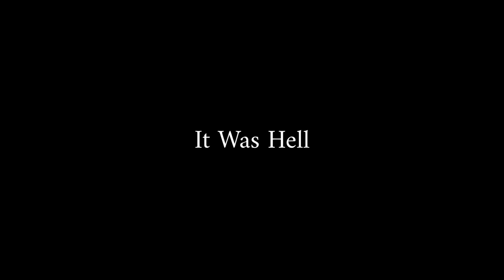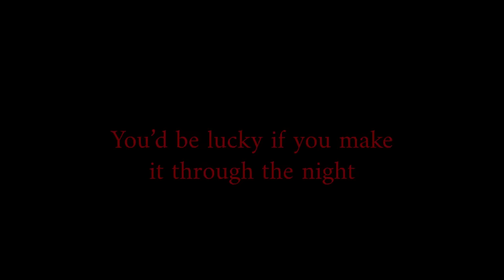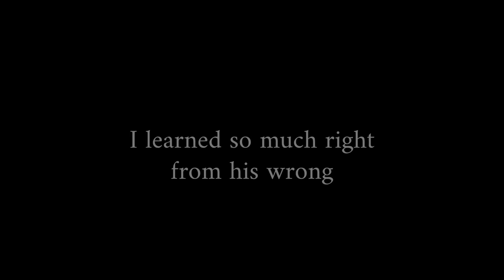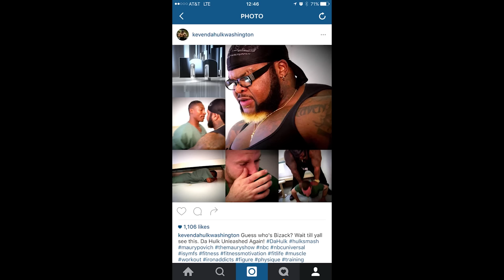HULK SMASH II "MURDER WAS THE CASE"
Keven "Da Hulk" Washington once again returns to The Valley of the Beasts!
Now only do we get more HULK SMASH, but we learn of the reasons why in this chilling tale.

For all things IronAddicts , go to: ctfletcher.com

Supported by,
Advanced Muscle Mechanics